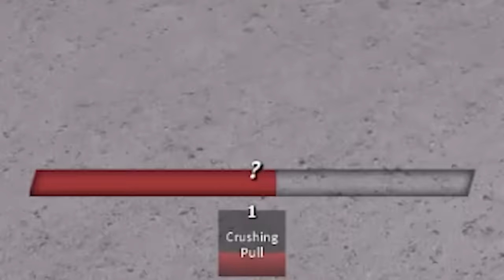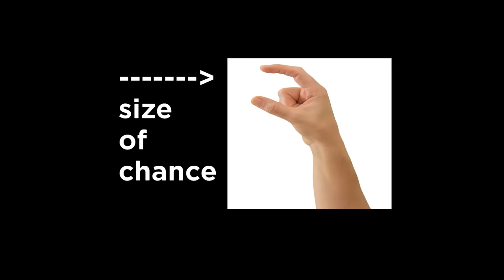It finally happened..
strongest got me waiting the longest

►Code: sketch